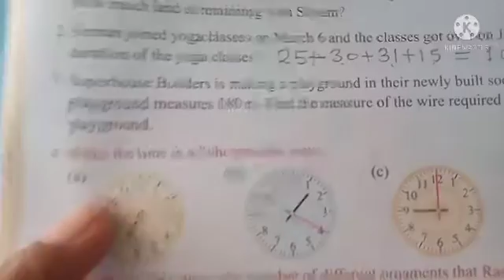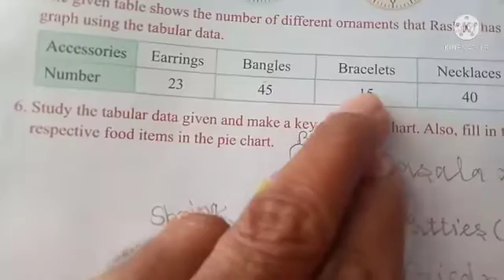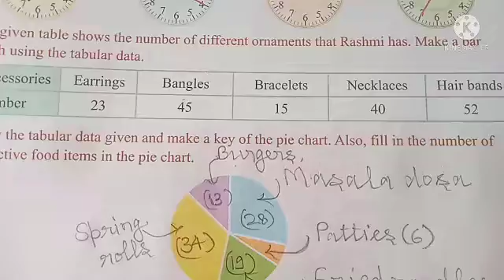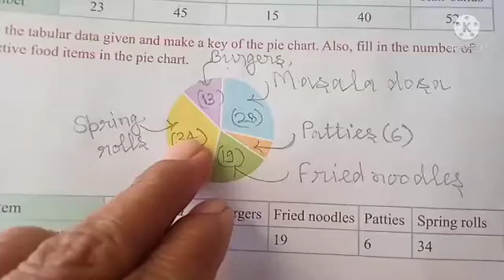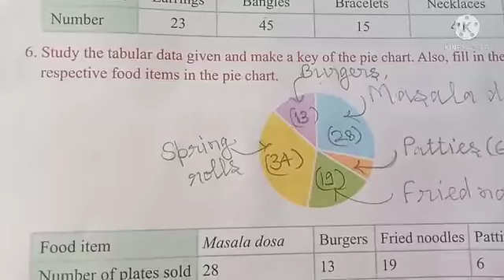Maths for class 4(01/02/22)